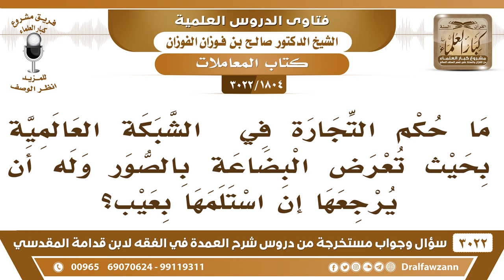[1804 -3022] ما حكم التجارة في الشبكة العالمية حيث تعرض البضاعة بالصور وله أن يردها بالعيب؟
-"[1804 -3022] السؤال: ما حكم التجارة في الشبكة في الشبكة العالمية بحيث تعرض البضاعة بالصور وله أن يرجعها إن استلمها بعيب؟
الجَوَابُ: والله هذه ما أعرفها ولا أجيب فيها. ولا أتصورها.
للاشتراك في قناة الشيخ صالح الفوزان

للاستفسار والإقتراحات والدعم
رئيس الفريق
لمشروع كبار العلماء